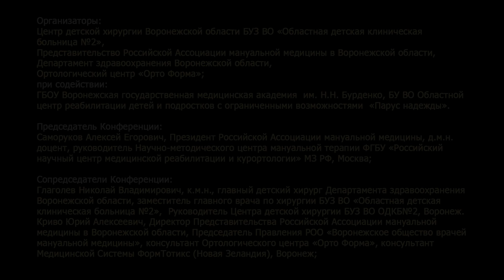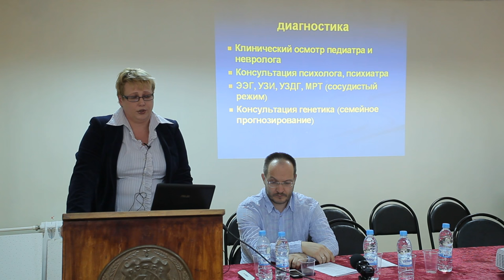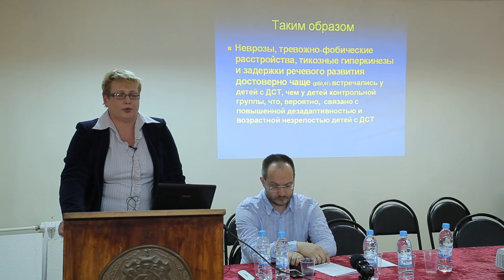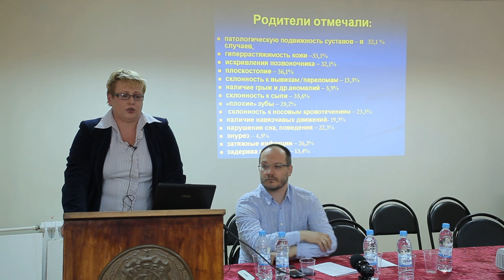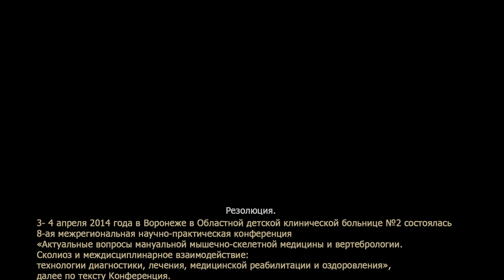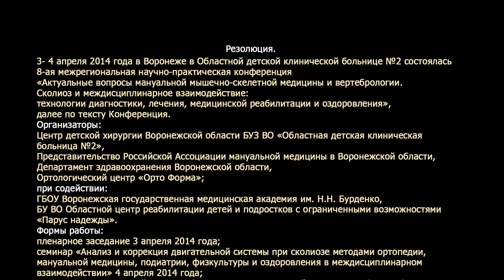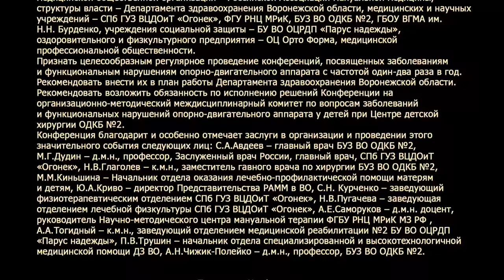8п10 Балакирева Психоневрология при дисплазии соединительной ткани